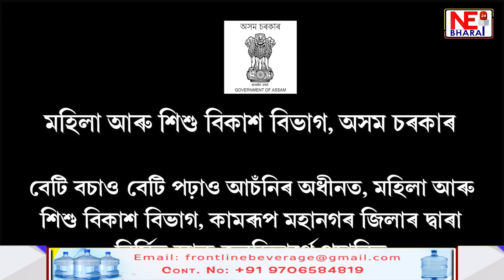টীয়কত নিৰ্বাচনী প্ৰচাৰ অগপৰ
উপস্থিত থাকে অগপৰ বহুতো বিশিষ্ট ব্যক্তি